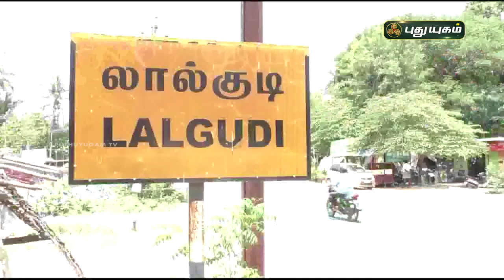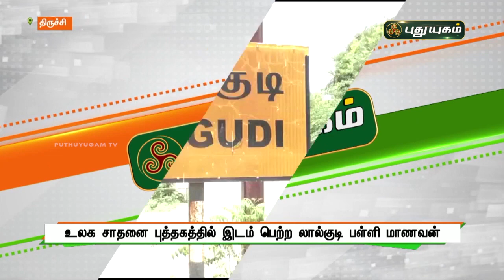உலக சாதனை புத்தகத்தில் இடம் பெற்ற லால்குடி பள்ளி மாணவன் | செய்தித் துளிகள் | PuthuyugamTV